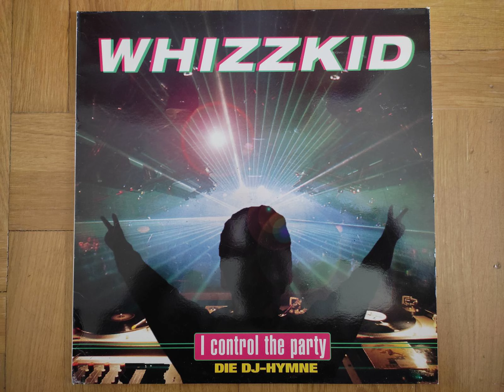WHIZZKID - I Control TheParty(Climaxx)B1